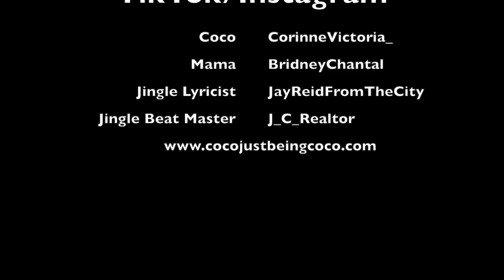Coco Just Being Coco: Season 3 Episode 19! Walking Biscuit!